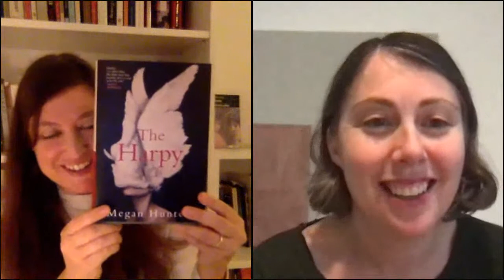The Harpy: A Virtual Lunch with Megan Hunter and Kristen Roupenian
#1 Indie Next Pick THE HARPY from Megan Hunter is a must read this holiday season. Check out Megan Hunter’s virtual lunch with Kristen Roupenian recorded live Saturday Dec.